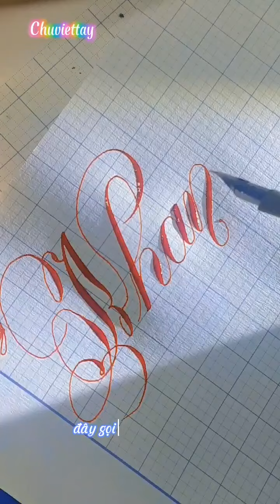Nhân duyên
Chuviettay